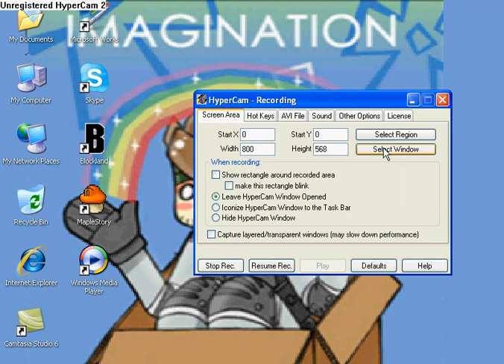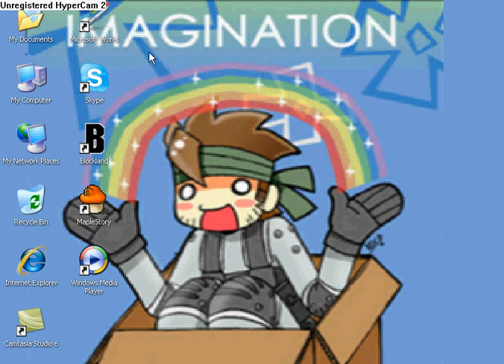roblox wii canceled and imagination